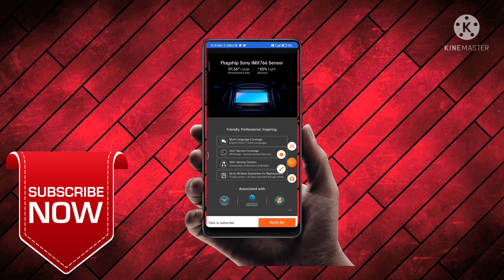oppo Reno 7 series is coming soon